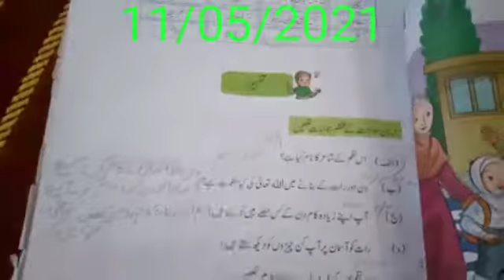three class urdu 11th may online video lecture | The KPS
In this video you will learn three class Urdu book.